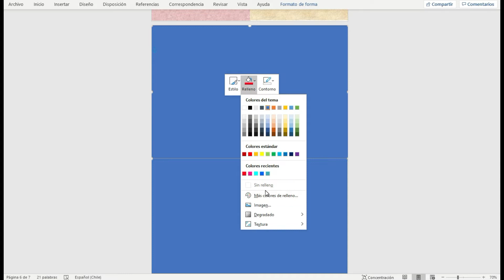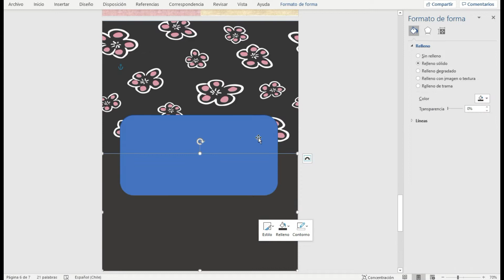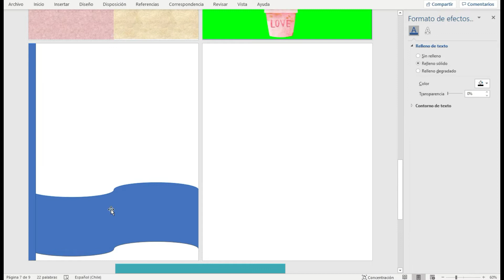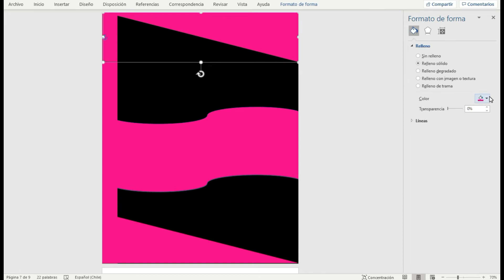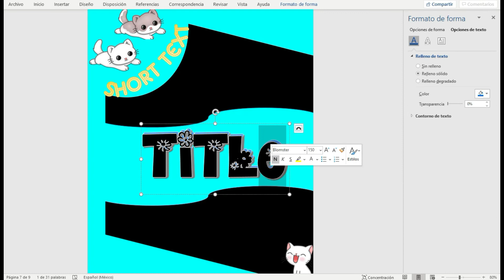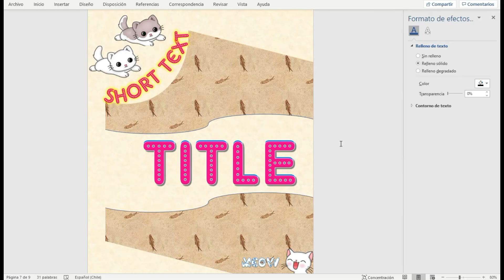Aprender a realizar Portadas hermosas en Word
Aprende a realizar lindas portadas en word,

Activate English Subtitle